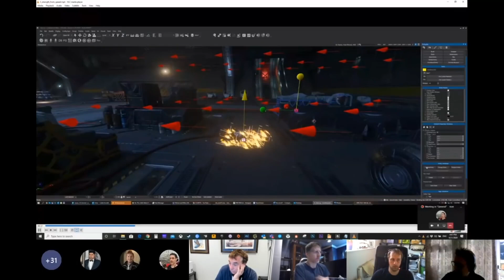Star Citizen: Die Entwicklung des "Aaron Halo" & Terra's Wachen! - Quantum News [GER]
Servus Leute,
danke dass ihr wieder eingeschaltet habt!

In diesem Video präsentiere ich euch eine kleine Zusammenfassung der gestrigen Ausgabe des Formates "Inside Star Citizen", welches jeden Donnerstag von CIG auf deren YouTube Channel veröffentlicht wird, sowie sämtlich wichtige News die im Laufe der Woche zum Thema Star Citizen veröffentlicht werden!

Es hat euch gefallen?!
Ich würde mich sehr über Feedback in Form eines Däumchens, eines Abos oder auch konstruktiver Kritik freuen!

Scoopa!